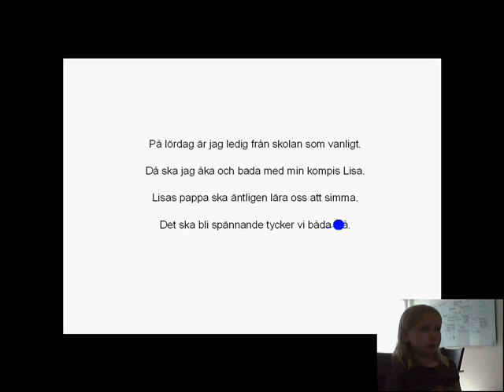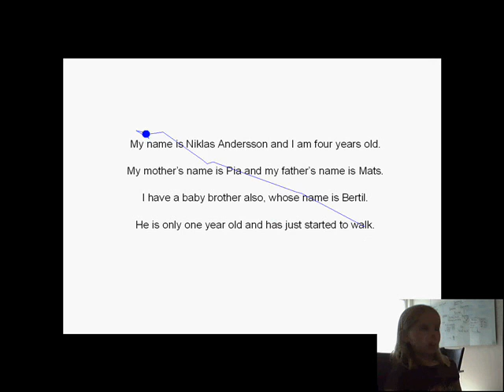Eye Tracking Reading Study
Child being Eye Tracked while reading a text. Gaze replay shows fixations and saccades.